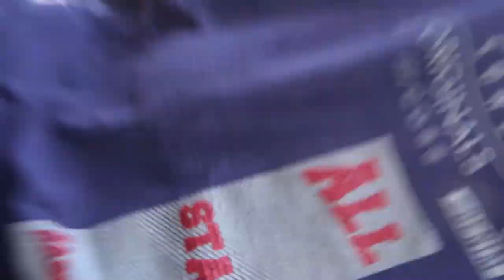Hamara Morning Adventure Vlog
Morning Adventure mein bohat maza aya.

Hi friends my Name is Sangram singh, i love to make vlogs.